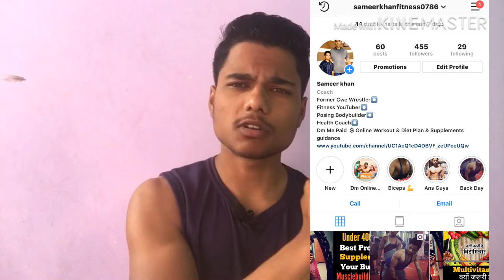Types of Whey Protein [Concentrate.Isolate.Hydrolyzed Protein] II Sameer khan [Beast fitness]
Topic:
1)whey protein
2)isolate protein
3)how to use protein
4)type of whey protein
5)Isolate vs concentrate whey protein
6)Sameer khan
7)Beast fitness

Instagram id Dm For Online Workout plan diet plan supplements guidance

Thank u guys for love and support love u all